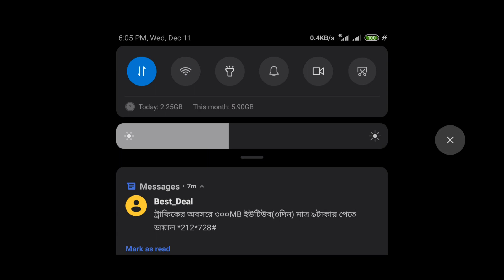How To Get Special Force Bundle Within a spin || 100% Trick Diamond Royale good luck Free Fire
!!! Garena Free New Bundle ¤Luck Royale¤Elite¤Operetion!!!
Trained especially to operate under pressure, the Special Force Elite of Free Fire is gearing up to face the real battle on the field. 🏇

Highly adaptive and independent in fights, once he puts on the suit there is no stopping him! 🏃‍♂

The new Diamond Royale bundle, Special Force Elite, will be added to the game tomorrow.

DIAMOND ROYALE SPECIAL FORCE# THE OPERATION ELITE BUNDLE
DIAMON LUCK ROYALE
Open To Receive The Operation Elite Set
You Can Also Support Our Facebook Group 👍

Hi! Our guild Name Team Spirit. On our channel. We love playing free fire game. sharing our experiences with you.

like??comment??share if you can ?? team Spirit free fire 👍